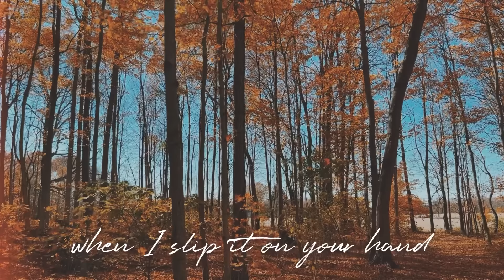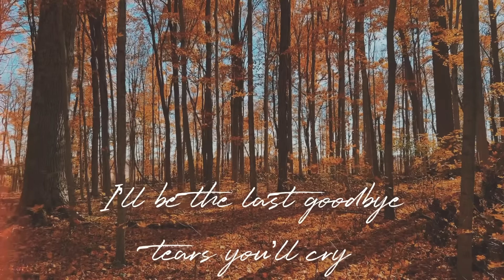Jon Mullins - Last Love (Official Lyric Video)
Video By: Jon Mullins

"Last Love"
Produced by: Jon Mullins
Mixed by: Ryan Prewett
Mastered by: Sam Moses
Written by: Jon Mullins, Ava Paige Davis, Kelli Johnson, Jay Brunswick
Vocals: Jon Mullins
Piano: Jon Mullins
Violin/Viola: Josée Weigand-Klein
Cello/Bass: Gideon Klein
Graphic Design: Rick O'neil

Music video by Jon Mullins,

LYRICS:

I may not be the first kiss
That gave you butterflies
Or the first five hour phone call
That kept you up all night
I may not be the first last name
That you scribbled next to yours
But from now til forever
For worse or for better
There’s one thing I know for sure

I’ll be the last goodbye tears you’ll cry
Last lonely friday night
Last arms that pull you in close
Last dream you chase alone
The end of your broken road
Last place your heart calls a home

Who cares about history
That's all in the past
I knew the first time that I saw you
You’d be my last
Last love

I know I didn’t give you the class ring
But I’ve got a golden band
That comes with a promise that never ends
Our story begins
When I slip it on your hand

And I’ll be the last goodbye tears you’ll cry

Last

Love to have, love to hold
Love that lasts, even when we grow old

Last
Last love